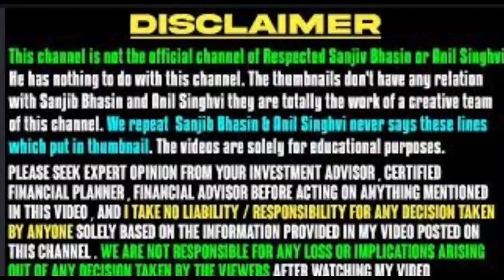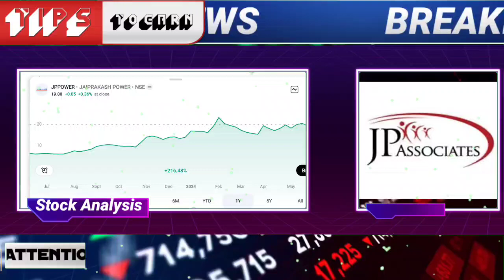JP Power Share Latest News JP Power Share Latest Target JP Power Share Latest Analysis JP Power News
🌟JOINING BENEFIT 🌟
1)DAILY MULTIBAGGER STOCKS NEWS🔥
2)STOCKS ANALYSIS 🔥
3)LATEST INDIAN MARKET UPDATE 🔥
4) stock market e books for free Pdf 😲
5)stocks market premium android apps